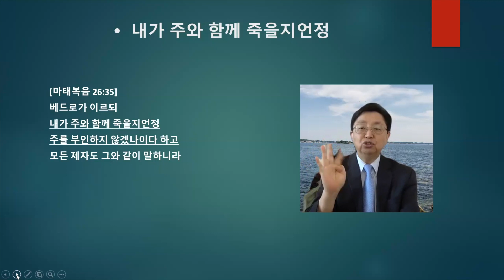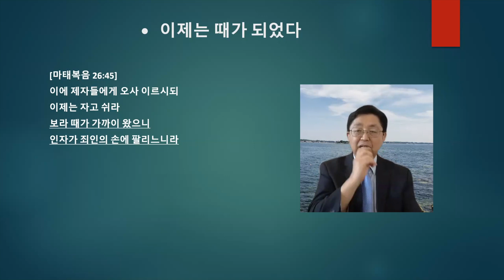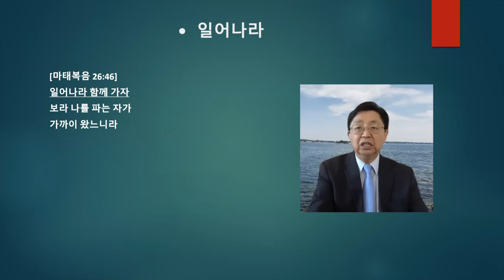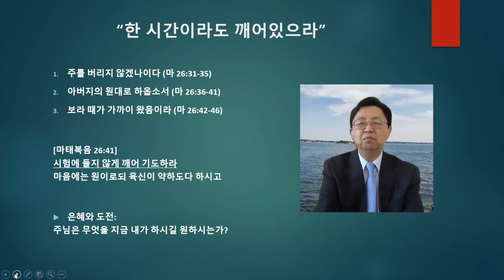한 시간이라도 깨어있으라